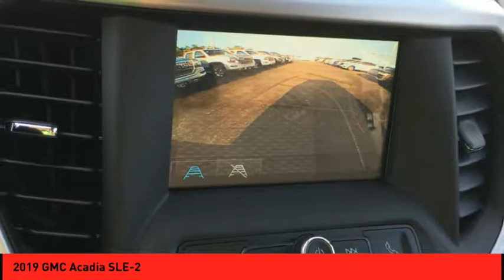2019 GMC Acadia St. Peters MO 49896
2019 GMC Acadia SLE-2

This reliable 2019 GMC Acadia SLE-2 comes with a variety of features, including rear air conditioning, push button start, remote starter, backup camera, Bluetooth, braking assist, dual climate control, stability control, traction control, and anti-lock brakes.  It comes with a 3.6 liter 6 Cylinder engine.  With an unbeatable 4-star crash test rating, this SUV puts safety first.  Flaunting a gorgeous dk. gray exterior and a jet black interior, this car is a sight to see from the inside out.  Call today and take this one out for a spin!  * After market Equipment may not be reflected in the price above **Price does not include $199 painted pinstripe were applicable, Processing fee of $179, Tax, Title or License.